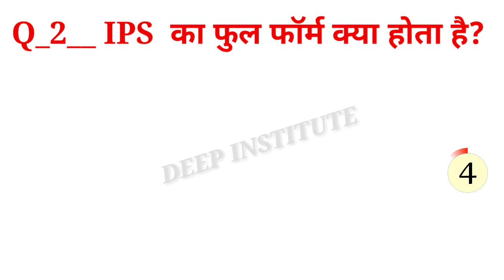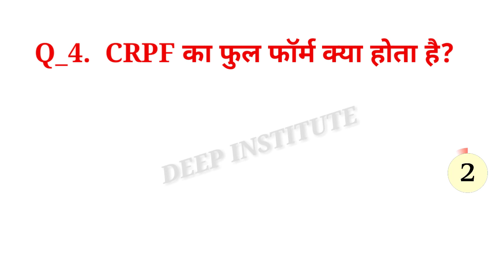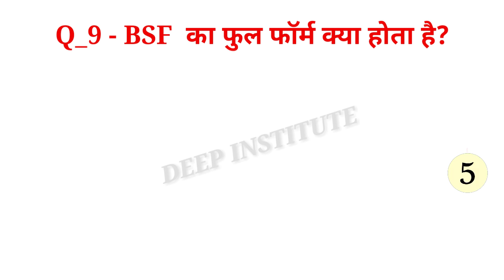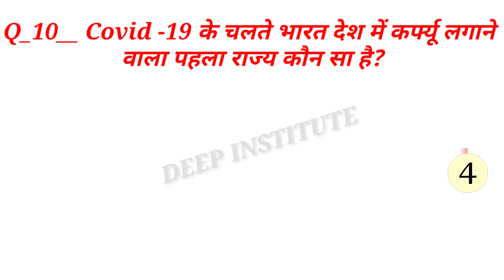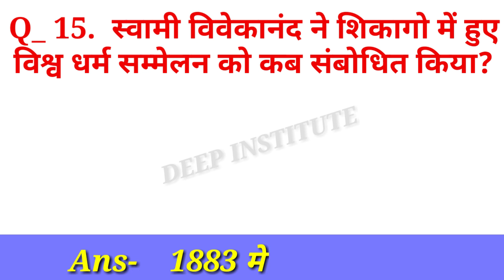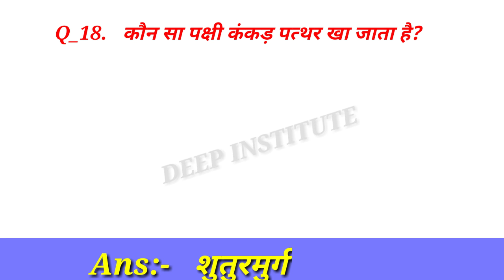kuch pramukh sabthon ke full form most important GK question top gk atpate sawaal jawaab interview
kuch pramukh sabthon ke full form
most important GK question
 top gk
atpate sawaal jawaab
interview questions

1.dimaag ko ghuma dene vaale sawaal
2.ajeebo gareeb sawaal
3.interview questions
4.sawaal aapke jawaab hamaare
5.ias ke interview mein poochhe gye sawaal
6.sawaal jawaab
7.gk quiz
8.pashu pakshiyoon se related sawaal
9.gk masti
10.atpte sawaal jawaab
11.gk
12.deep Institute
13.paheliyaan
14.visv gk
15.india GK

आशा करता हूँ कि आपको वीडियो पसंद आया होगा

धन्यवाद